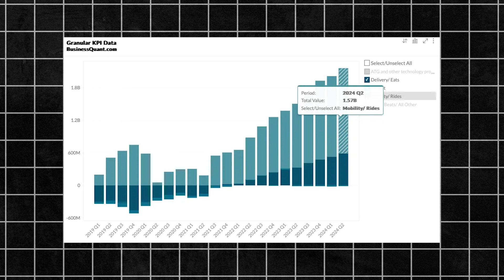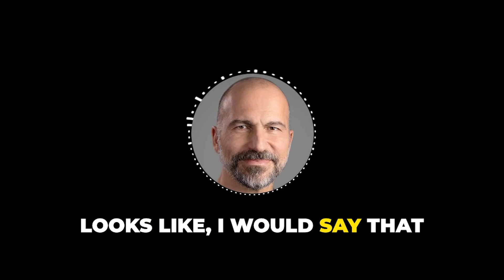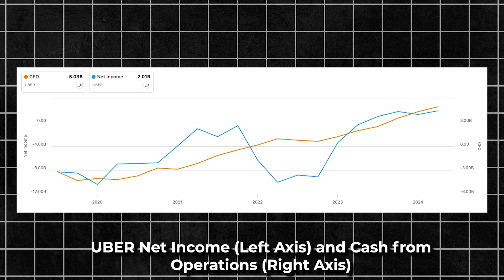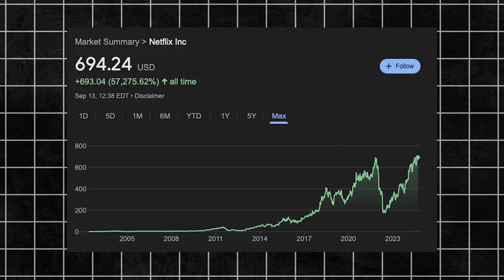Will Tesla Kill Uber?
Tesla can potentially disrupt Uber’s supply side, via the deployment of hailable autonomous vehicles. If Tesla were to be the only provider of autonomous vehicles in the future, or one of few, this would likely lead to Tesla’s robotaxi network outcompeting Uber’s in terms of cost, since Uber would still have to employ human drivers.

Over time, Tesla’s success would degrade Uber’s competitive position.

In the market for autonomous vehicles, we may see anything from a highly fragmented market to winner-takes-all. To avoid disruption across the spectrum, Uber must maximize asset utilization over time; i.e. competitors choosing not to plug into Uber’s AV (autonomous vehicle) network must result in treacherous losses–regardless of the market’s structure on the supply side.